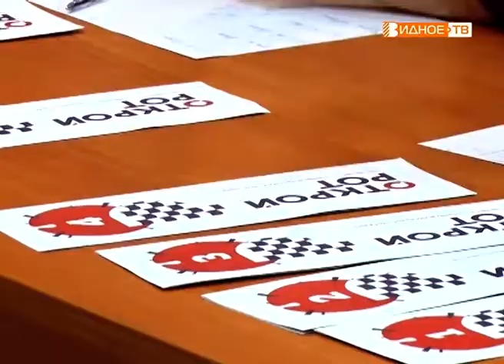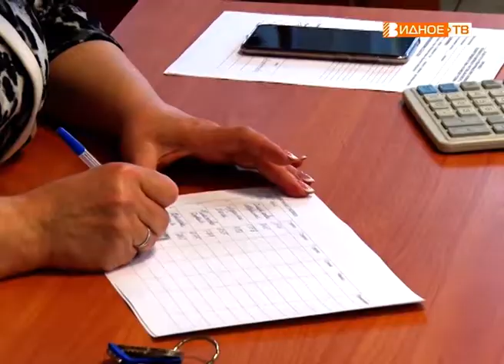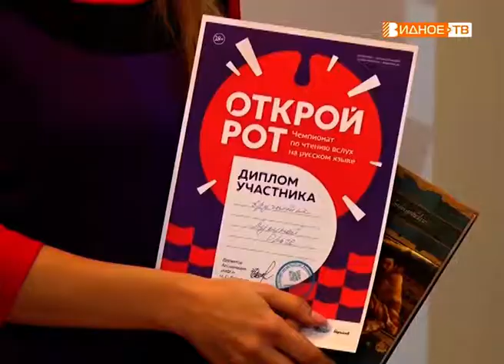"Открой рот" - отборочный тур чемпионата по чтению вслух на русском языке